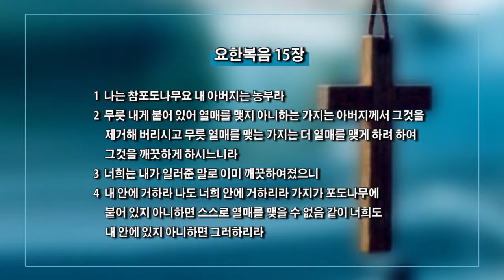(단비TV) 김정호 목사- 예수 안에 거하라